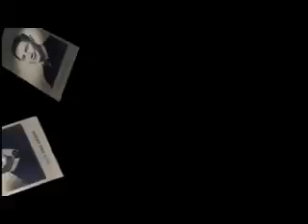SARA HICKMAN ✦ Mad World [music video]